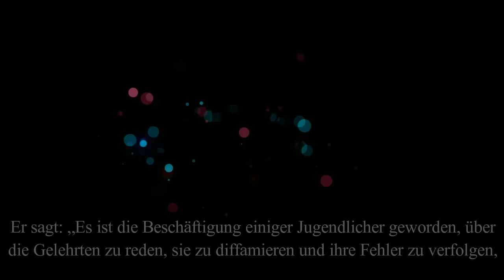Sh. 'Abd al-Karim al-Khudayr | Der Muslim muss sich um seine eigene Seele kümmern